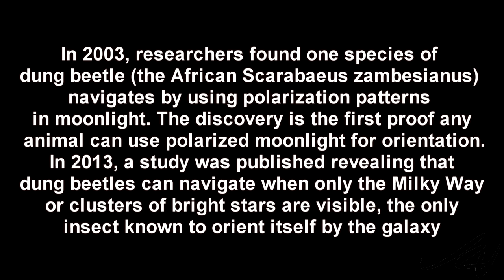Dung Beetles of Canada - Scarabaeoidea - YouTube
Dung beetles are currently the only insect known to navigate and orient themselves using the Milky Way.

Many dung beetles, known as rollers, roll dung into round balls, which are used as a food source or brooding chambers.

Dung beetles can roll up to 10 times their weight. Male Onthophagus taurus beetles can pull 1,141 times their own body weight: the equivalent of an average person pulling six double-decker buses full of people.

Dung beetles play a remarkable role in agriculture. By burying and consuming dung, they improve nutrient recycling and soil structure. They also protect livestock, such as cattle, by removing the dung which, if left, could provide habitat for pests such as flies.

Dung beetles are a relatively modern group of beetles, their fossils only extend back to 40 million years ago.
There are about 7 000 species world wide.

Title: HOEDOWN
Title: INNER JOURNEY
Title: SERENITY